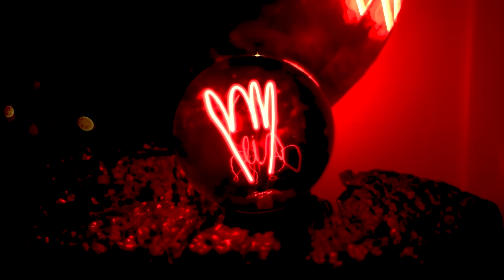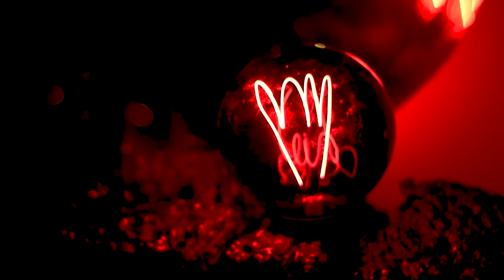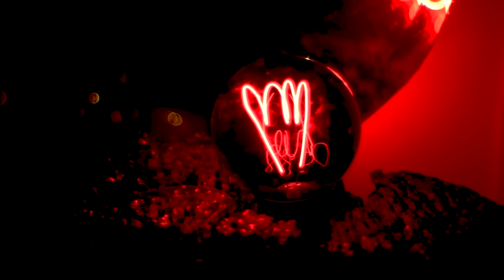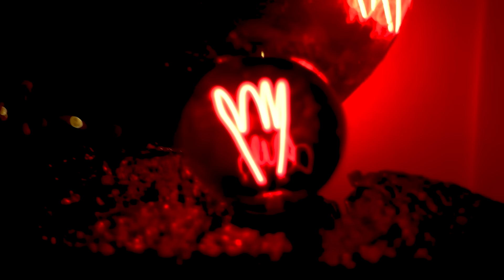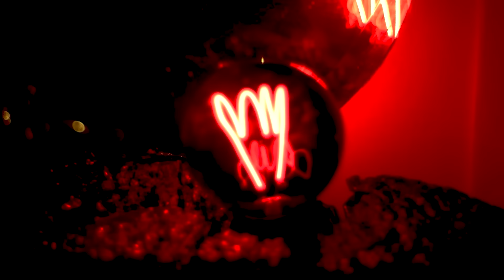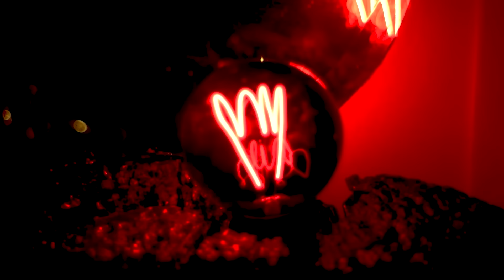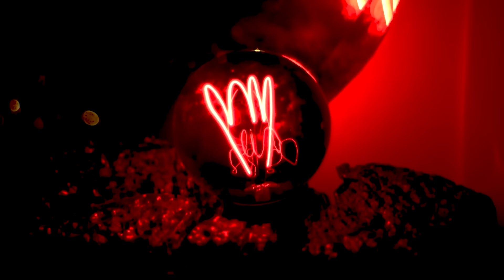8 WAHRE Horrorgeschichten die SCHOCKIEREN sind!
💡Lux et Umbra - Vintage Lampen:
📃 Du willst noch mehr wahre Geschichten?
🎞️ Kapitelauswahl:

00:00 - Die Gestalt
06:38 - Die Treppe
10:25 - Sally
16:13 - Der Job
23:04 - Nicht allein
30:00 - Schatten
34:35 - Der Park
41:15 - Skinwalker

✍️ Quellen:

Thumbnail:
AI